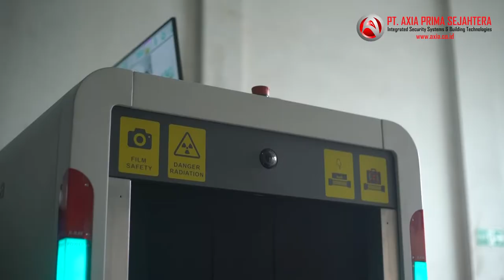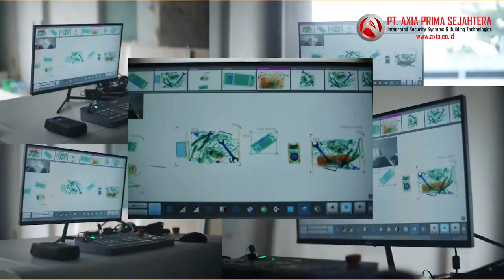Dahua X-Ray Scanner at Axia Warehouse Jakarta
Dahua X-Ray Scanner, dengan teknologi terbaru Artificial Intelligence, memiliki dua camera embedded di dua sisi, mampu berintegrasi dengan CCTV, video tajam dan jernih, mampu mengindikasi drugs & bahan explosive serta berbahaya lainnya.

Hubungi kami PT. Axia Primas Sejahtera sebagai Authorized Distributor Dahua untuk Security Inspection Products.

Video di atas adalah Dahua X-Ray Scanner di Gudang kami PT. Axia Prima Sejahtera di Jakarta.